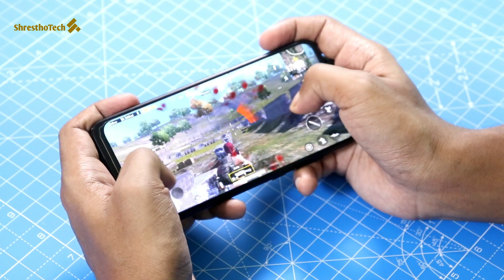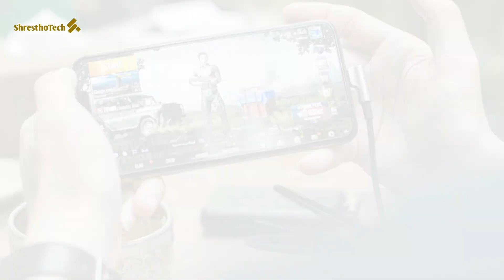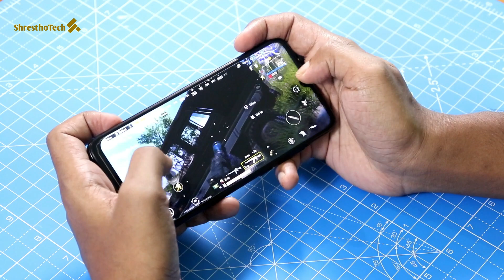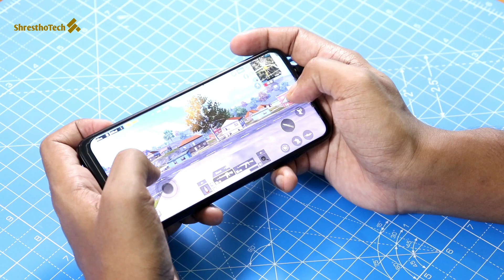Amazing PUBG Facts in Bengali 🎮 PUBG Interesting Facts that You should Know ♥️ পাবজি অজানা তথ্য 😮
In this video we discussed about some amazing PUBG facts in bengali. PUBG is probably the most liked Video Game right now. And it has some really interesting facts that every PUBG lover should know about. If you love PUBG from the core of your heart, then you should know these interesting and amazing PUBG facts.

Amazing PUBG Facts in Bengali 🎮 PUBG Inreresting Facts that You should Know ♥️ পাবজি অজানা তথ্য 😮

🚀 Our Favourite 👌
DSLRs 📷

About : Heartily welcome to the official YouTube channel of the leading Technology Website in Bengali, ShresthoTech.com . Here we regularly keep you updated with latest Bengali Technology News, latest Product Launch, Unboxing, Review and much more, all in our sweetest mother tongue - Bengali.
We are happy to have you here Shrestho .
Amader songe thako, Shrestho Thako :)